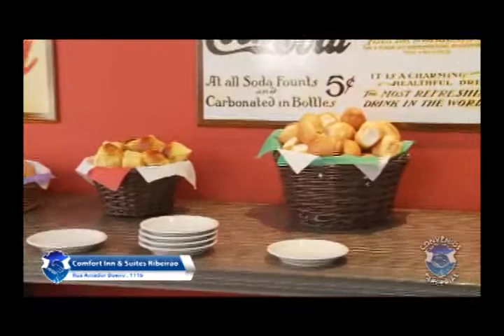Confort Inn - Hotéis - Convênios e Parcerias - Comercial F.C.